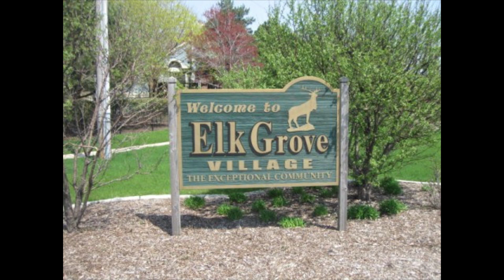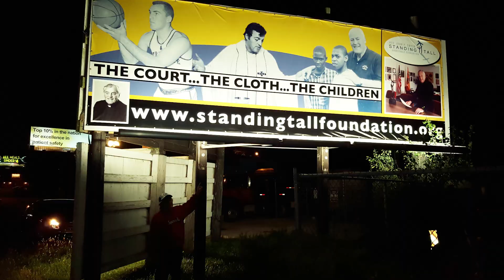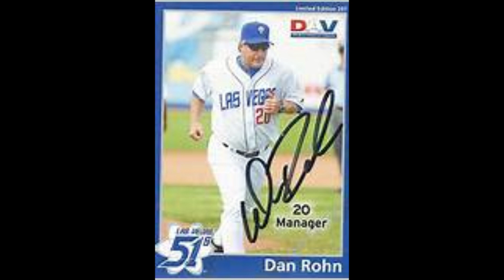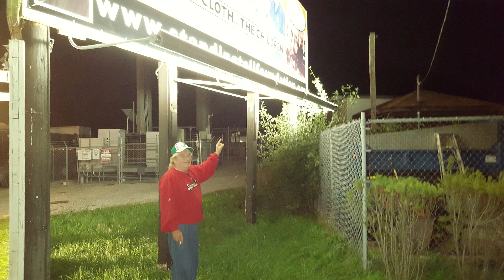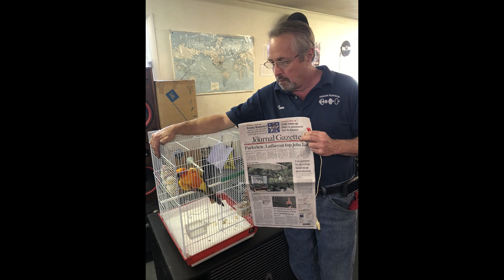outputmaryville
3 songs.Chicago my home town and Maryville I wrote..Chicago an old standard by Frank Sinatra originally and a tribute to John McCAIN..A DAMN GOOD MAN..and I'm a democrat---lol a family thing. My Boston and Pittsburgh roots I should say...He got stuck with the wrong running mate. my little Rusty watched it all without moving...I guess he knew. I played for the returning Prisoners of war and John was one at a hotel in louisville Kentucky. It was music for a brunch...with my band at the time...